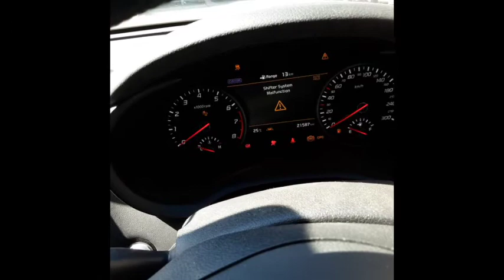2018 Kia Stinger– Engine Test 4522